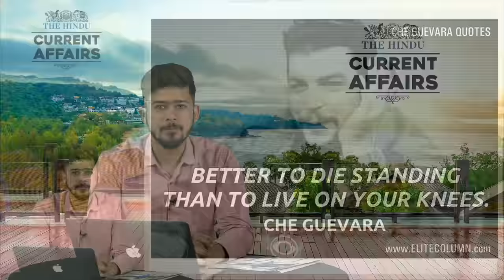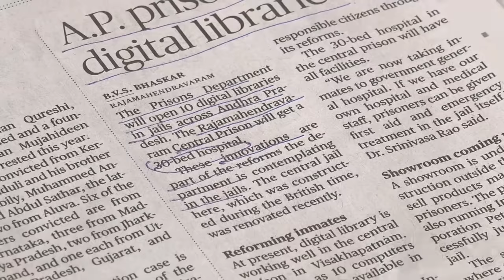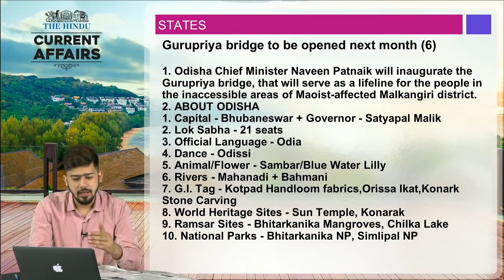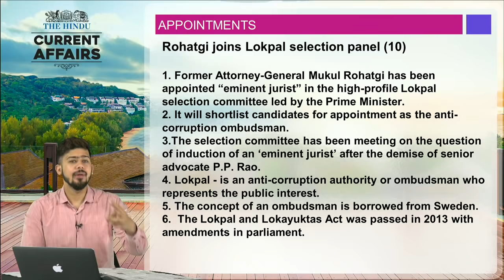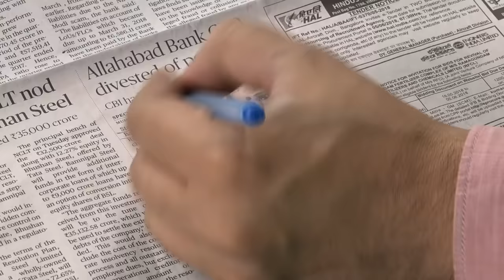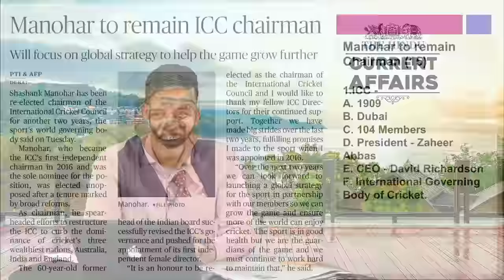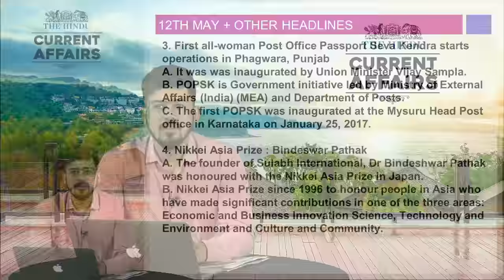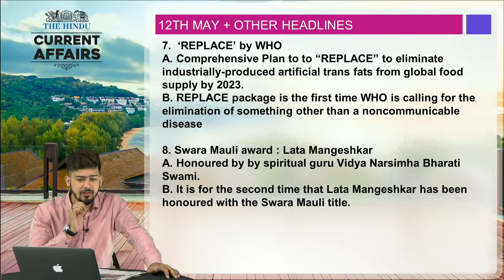CURRENT AFFAIRS | THE HINDU | 16th May 2018 | UPSC,RRB,SBI CLERK/IBPS,SSC,CLAT & OTHERS 8 am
Join Adda 247 SSC CGL 2018 Pre+Mains Online Batch (only 200 Seats) Call For Any Query 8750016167, Book Your Seat

1.To buy Banking & SSC Latest Pattern Video Courses of Adda247 - at Online Streaming, SD Card or Tablet

2. Download Adda247 App (India's No.1 App for Bank & SSC Exams)

4. Get all updates on facebook, like us our facebook

5.